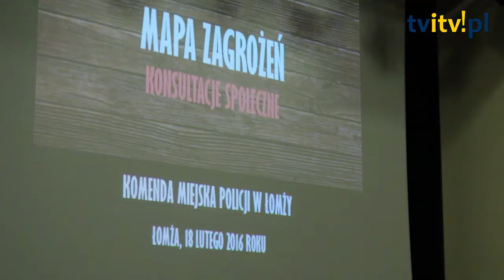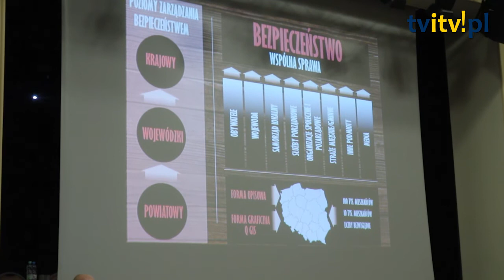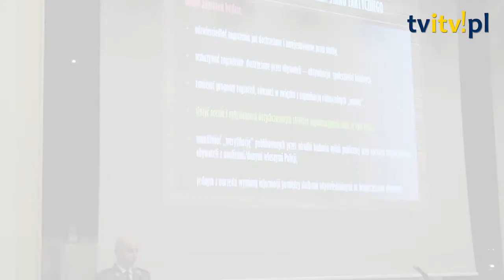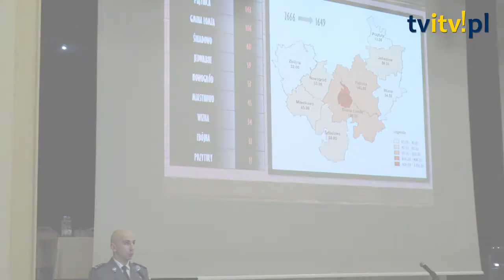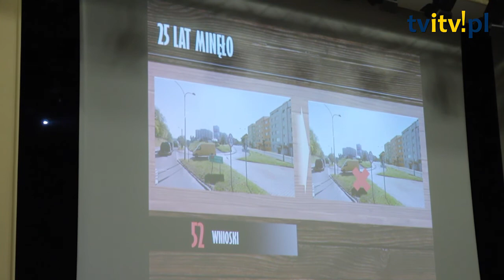Jarosław Zieliński z łomżyńską Policją podsumował konsultacje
Tworzone przez Policję „Mapy zagrożeń bezpieczeństwa” będą narzędziem, które pozwoli zaktywizować różne podmioty w zakresie współpracy z Policją w celu ujawniania i przeciwdziałania okolicznościom zagrażającym bezpieczeństwu obywateli. Wspólne  działania wszystkich instytucji mających wpływ na to bezpieczeństwo, eliminujące zidentyfikowane, rzeczywiste problemy z którymi zmagają się mieszkańcy, przyczynią się poprawy ich bezpieczeństwa.